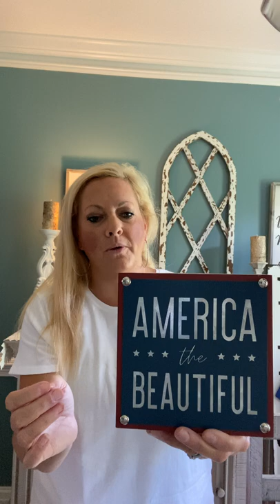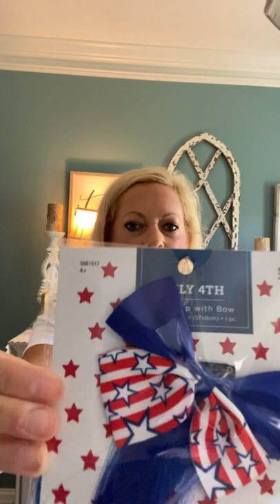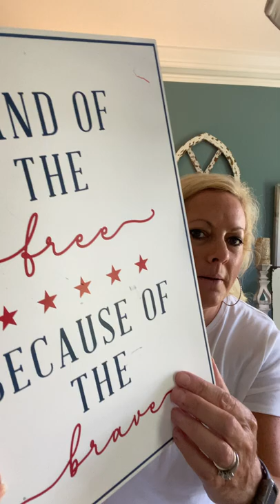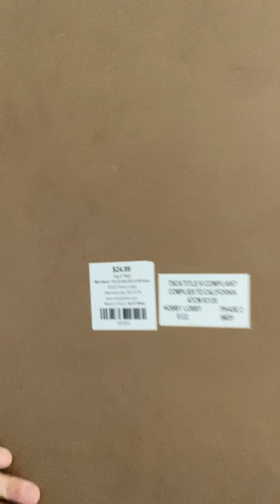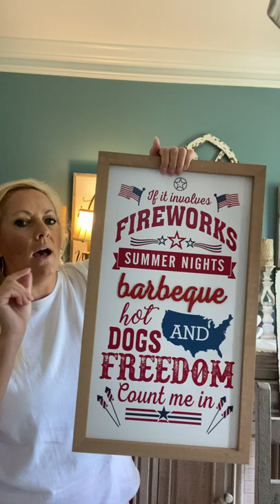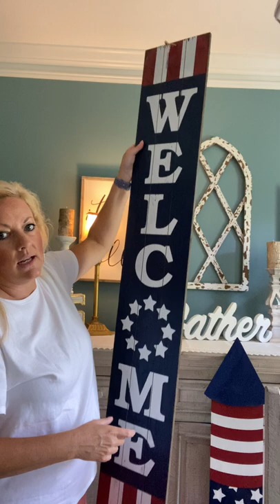HOBBY LOBBY 90% OFF HAUL 🎉🇺🇸